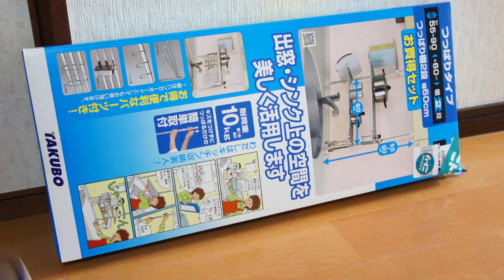Episodes 59 キッチン / kitchen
This movie is TORIMIND daily life